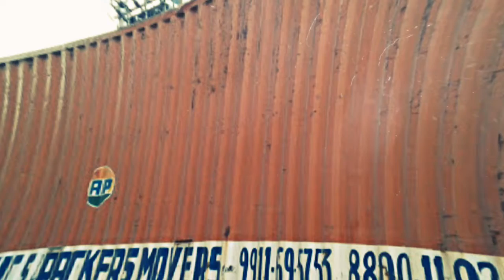Best Road Transportation Modes by open body, closed body, trailers from yadav brothers india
Are you want to move your car, bike & other vehicles by through car bike carriers (transport) in any city of world just call us & relaxed we pick your car, bike from your desired place and gives you free drop facilities in all locations of india and abroadso gives us a chance we do our work more than your expectationscall us 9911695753, 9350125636, 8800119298